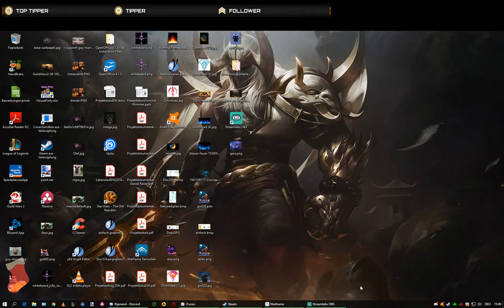Warframe - Gara Elite Alerts/Farming